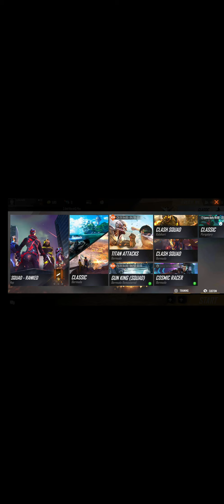l play free fire first time